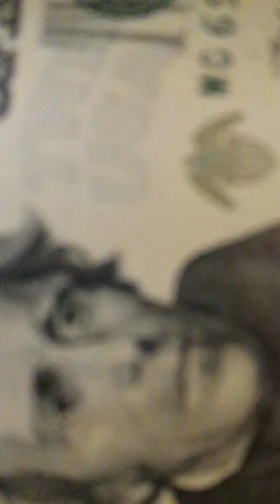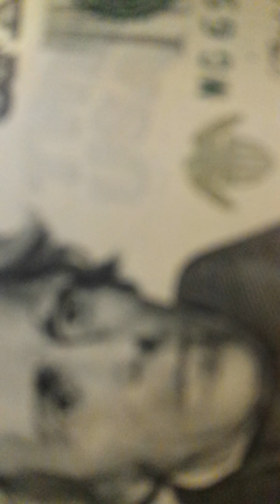El Toro De America El Palomito